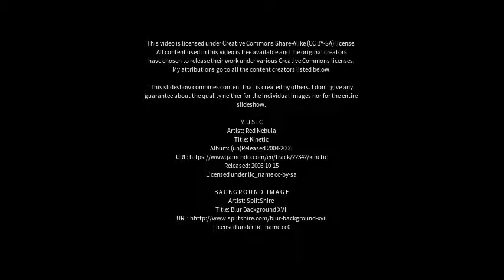Best places to visit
Best places to visit - Santa Maria do Suaçuí (Brazil) Best places to visit - Slideshows from all over the world - City trips, nature pictures, etc.